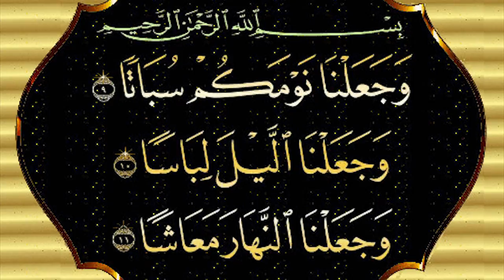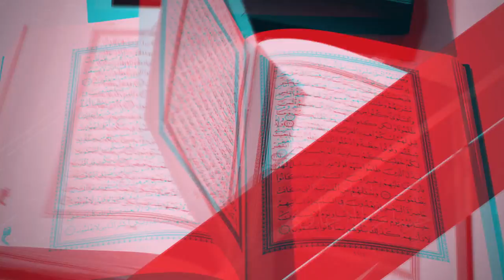برنامج أفلا يعقلون مع عبد الدائم الكحيل 19 الخلود إلى النوم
في هذا اللقاء العلمي الإيماني نتناول أسرار النوم والإعجاز الإلهي في هذا الموضوع... بما يشهد بصدق رسالة الإسلام..